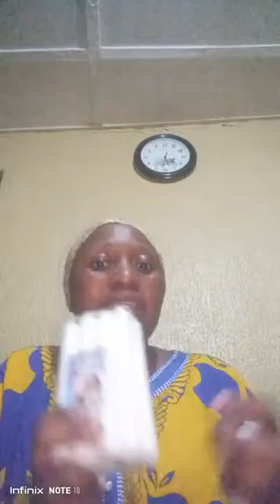HOW TO ATTRACT FAVOR, LOVE AND SUCCESS IN ANYTHING YOU ARE DOING.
If things is rough and you don't receive Favours or any good thing.

If your way is block.

watch this video from the beginning to the end.